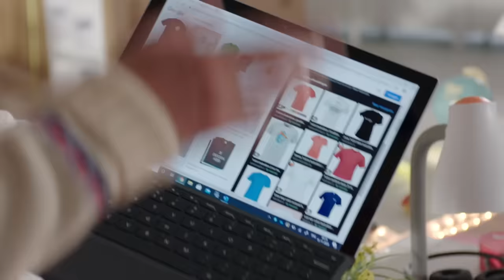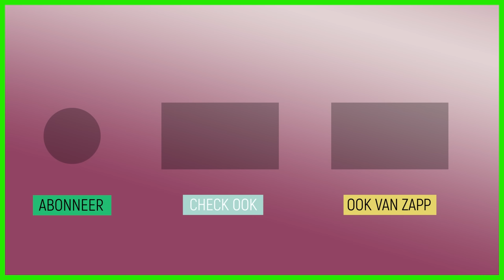Spierballen en denkspieren | Het Kantoor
Ben is op zoek naar sterke collega's om samen een enorm zware vrieskist te tillen. Wouter is misschien niet zo sterk, maar volgens hem zijn denkspieren dan ook veel belangrijker dan die ballonvormige spierballen.

Ben probeert met zijn collega’s een vrieskist te tillen, terwijl Wouter een anti-gymles service opzet. Mieren zijn superklein maar ook supersterk. Vandaag in Nee of Ja: is de mier sterker dan de mens? In Doen Ze Dat Zo? zoekt Janouk uit hoe sporttoestellen worden gemaakt. En in Waarom? Daarom! antwoord op de vraag waarom we ons met goud versieren.